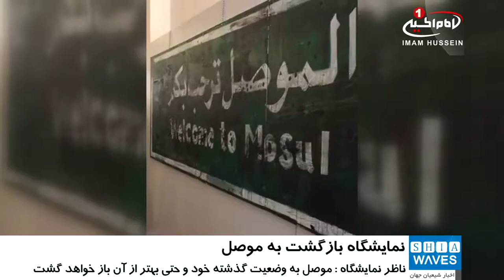انعکاس جنایات داعش، در نمایشگاه هنری «بازگشت به موصل»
نمایشگاهی بین‌المللی در شهر «موصل» واقع در شمال عراق برپا شده که در آن، جنایات سنی های تندروی داعش در این منطقه، در قالب عکس و هنرهای تجسمی به تصویر کشیده شده است.
بزرگ ترین نمایشگاه بین‎المللی هنری موصل، با شعار «بازگشت به موصل» برای نخستین بار پس از آزادی این شهر از چنگال عناصر داعش، با همکاری هنرمندان داخلی و خارجی در موزه تاریخی این شهر برگزار شده است.
«مصطفی احمد المولی» ناظر این نمایشگاه، در این باره گفت: «بازگشت به موصل» عنوان این نمایشگاه است و این رویداد با مشارکت بسیاری از شرکت‌های خارجی، و مؤسسات و سازمان‌های محلی برگزار شده است.
وی تصریح کرد: برگزاری این نمایشگاه، واکنشی به جنایات عناصر داعش علیه آثار تاریخی موصل و موزه این شهر است و  هدف از برپایی آن، تبیین این موضوع است که موزه موصل به وضعیت گذشته خود و حتی بهتر از آن باز خواهد گشت.
بازدیدکنندگان پیام این نمایشگاه را «امید به بازگشت صلح به موصل» اعلام کردند.
تابلوهای هنرمندان در نمایشگاه، رنج‎های اهالی موصل در زمان تسلط سنی های تندروی داعش را به تصویر کشیده‌ اند.
یک فیلم ساز انگلیسی با نام «متیو» نیز با حضور در این نمایشگاه و جمع‌آوری تصاویری از آثار باستانی موصل و موزه آن  در قبل و پس از تخریب از سوی داعشی‌ها؛  تلاش می‌کند فیلمی مستند را از جنایات این گروه تروریستی برای نسل‌های آینده تهیه کند.